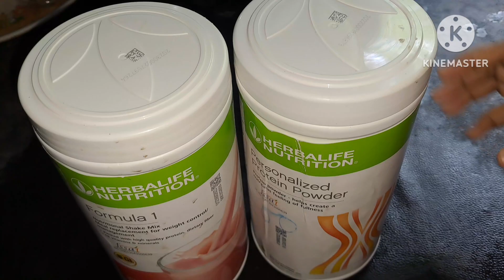Herbalife nutrition shake | How to make healthy breakfast | How to make Herballife nutrition shake